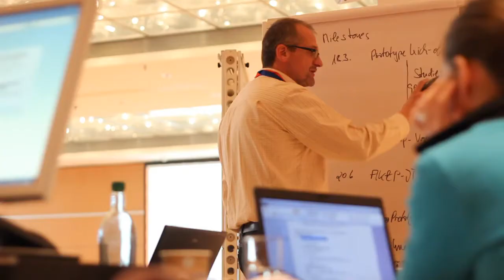Fazit nach dem Auftaktwochenende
Katja Splichal (PaperC), Michael Schneider (Forum Zukunft), Dr. Harald Henzler (smart digits) und Andreas Wiedmann (smart digits) über die ersten beiden Tage protoTYPE